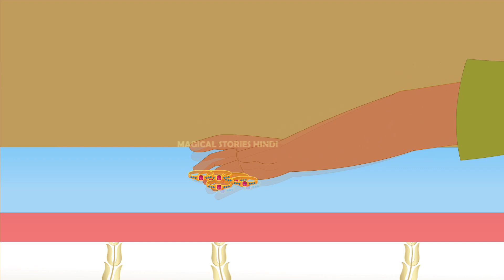जादुई अंगूठी | Hindi Kahaniya | Moral Stories | Kahaniya In Hindi | Magical Stories Hindi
✿ Story: जादुई अंगूठी - Jadui Angoothi